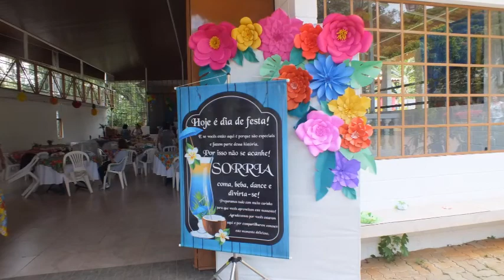Chacara Vereda Peabiru /// Casamentos e Eventos em São Paulo SP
Chácara Vereda Peabirú para Casamentos e Eventos.

Confira!!!